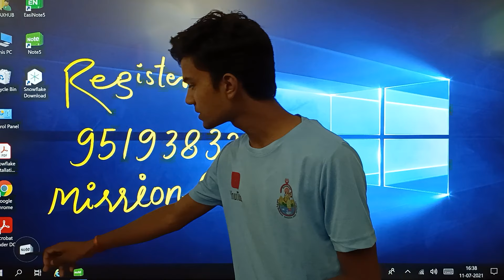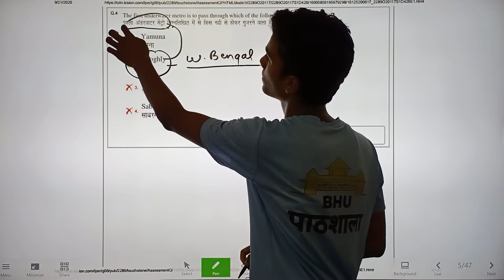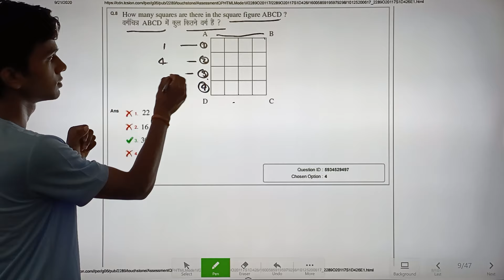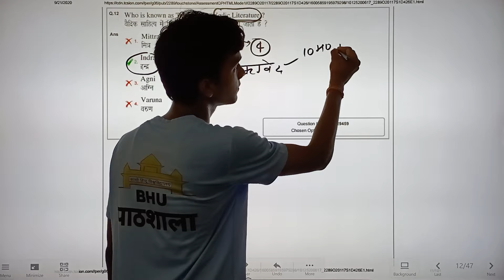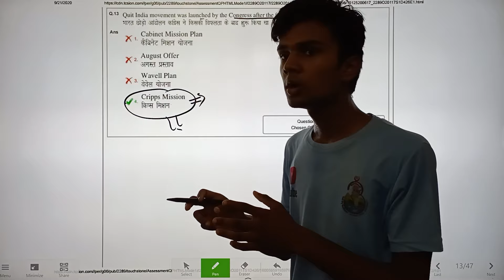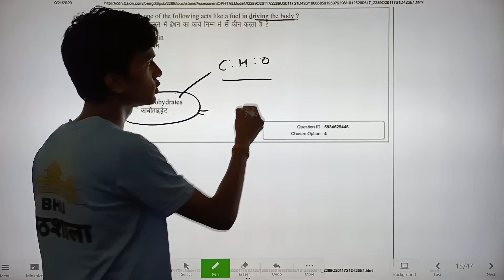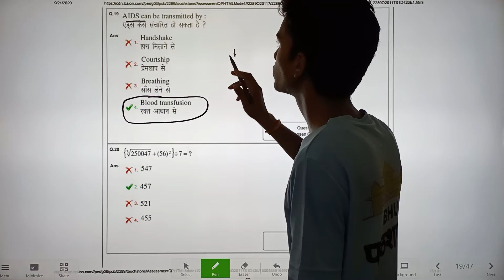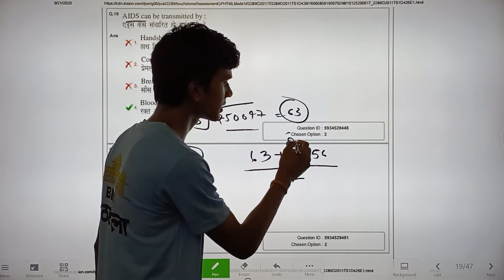BHU Entrance Exam 2021| PYQs Solution & Analysis Series | Part - 05 | By Amit Sir 👍